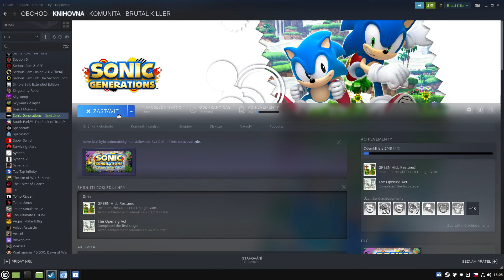Sonic Genarations (STEAM), Linux, Proton 6.3-5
PROTON_NO_FSYNC=1 PROTON_NO_ESYNC=1 PROTON_USE_D9VK=1 %command%